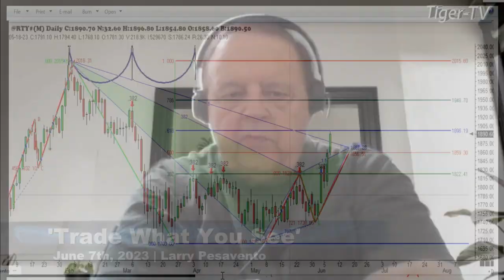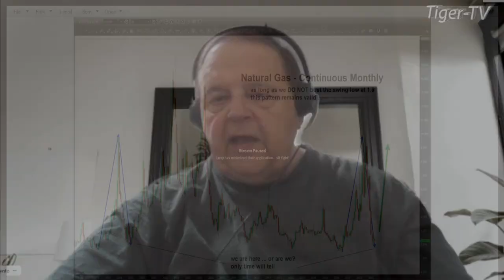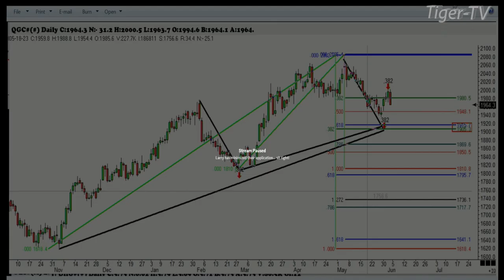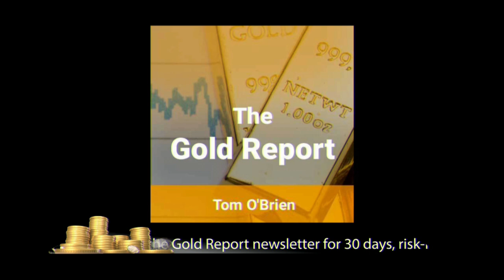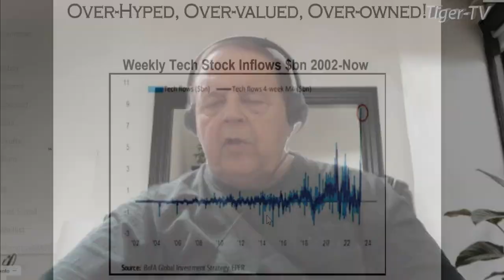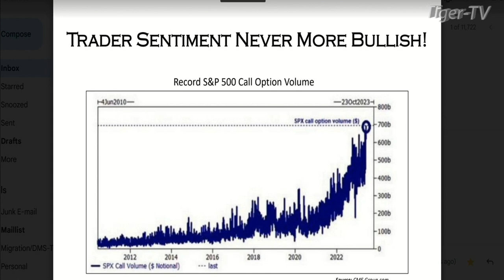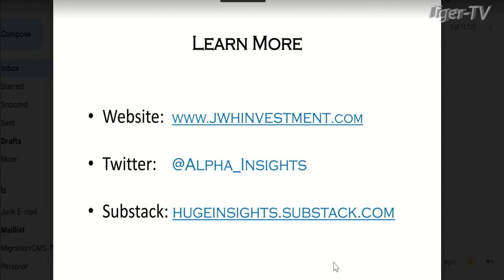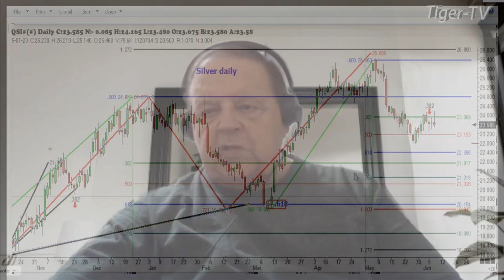June 7th, Trade What You See, Hour 1 with Larry Pesavento on TFNN - 2023